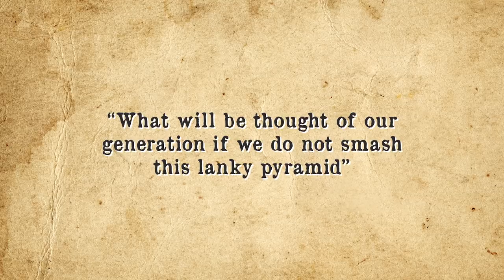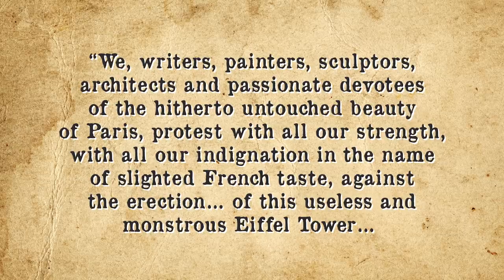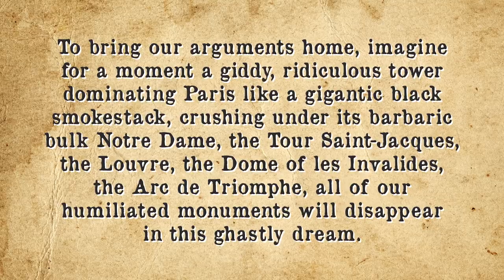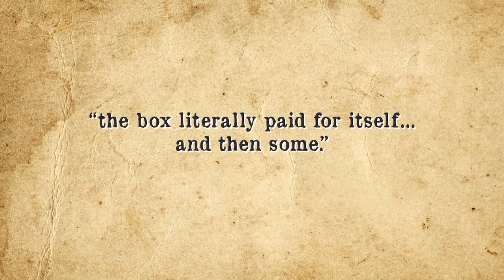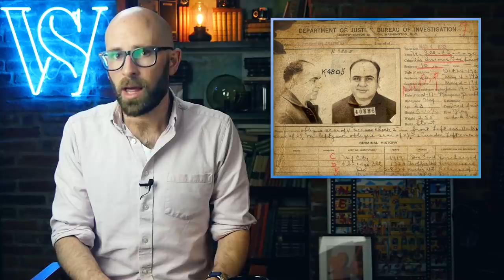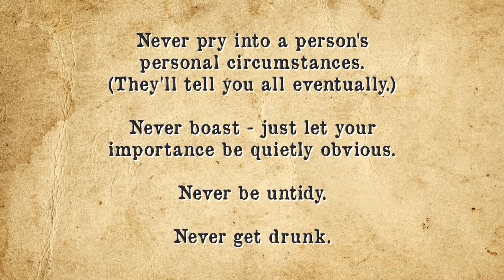The Legendary Conman Who Sold the Eiffel Tower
and use code "brainfood" for 30 days for free!

In this video:

It was in May of 1925 when Victor Lustig first conceived the scheme that would make him a legend. With documents and letterheads proclaiming him the Deputy Director of the Ministere de Postes et Telegraphes (the Ministry of Postal Services and Telecommunications), Lustig had sent out notes to prominent Paris scrap metal businesses urgently asking them to meet him at the Hotel de Crillon. Six dealers came, curious what the French government wanted with them.